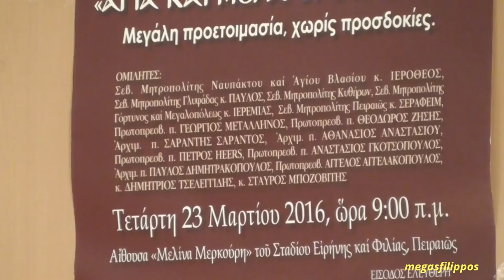Καθηγητής κ.Σταύρος Μποζοβίτης 23-3-16 : Η ψευτο-ορθόδοξη σύνοδος του Βαρθολομαίου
ΗΜΕΡΙΔΑ 23-3-16 : «ΑΓΙΑ ΚΑΙ ΜΕΓΑΛΗ ΣΥΝΟΔΟΣ»Μεγάλη προετοιμασία, χωρίς προσδοκίες. ΓΙΑ ΝΑ ΔΕΙΤΕ ΟΛΑ ΤΑ ΒΙΝΤΕΟ ΑΠΟ ΤΗΝ ΗΜΕΡΙΔΑ ΚΛΙΚ ΕΔΩ
ΗΜΕΡΊΔΑ 23-3-16 «ΑΓΙΑ ΚΑΙ ΜΕΓΆΛΗ ΣΥΝΟΔΟΣ»Μεγάλη προετοιμασία, χωρίς προσδοκίες (  ΣΥΝΕΔΡΊΑ ΤΈΤΑΡΤΗ )